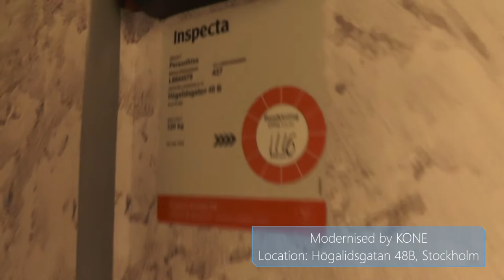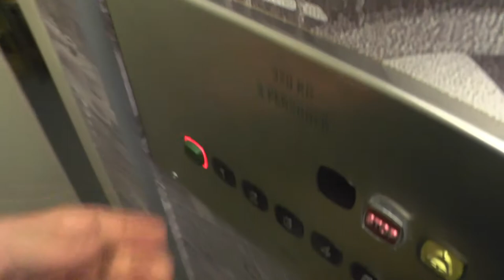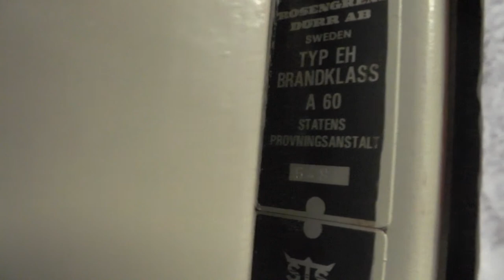3x various elevators @ Högalidsgatan 48, Stockholm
Manufacturer:
Installation year:
Current moderniser:
Latest modernisation year:
Serial Number:
Capacity: _Kg (_lbs.) - _ Persons
Floors: _ =

Location: Högalidsgatan 48, Stockholm (Södermalm) SWEDEN!